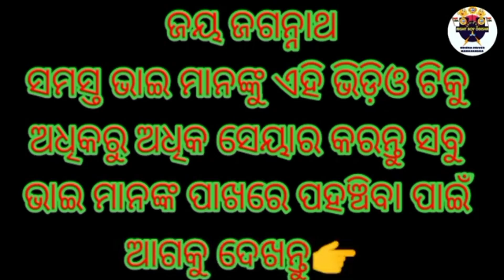digha west bengal || digha sea beach || digha tour || digha vlog || 2023 Travel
About This Video:-👇

"Escape to the serene shores of Digha Sea Beach with our immersive video experience. Join us as we take you on a visual journey along the golden sands and calming waves of this picturesque destination. Explore the beauty of Digha, known for its expansive seafront, breathtaking sunsets, and a tranquil ambiance that beckons travelers seeking solace by the sea. From leisurely strolls along the shoreline to the vibrant beach culture, this video encapsulates the charm and allure of Digha Sea Beach, offering a virtual getaway for those who yearn for the soothing embrace of coastal serenity."

digha west bengal

digha weather today

digha weather

digha weather today live

digha west bengal tourist places

digha weather news today

digha weather report

digha west bengal tourism hotel

digha weather update today

digha west bengal beach

digha

digha tour

digha snake news

digha samudra

digha hotel

digha vlog

digha live

digha digha

digha snake

Travel

"All India Driver Vlogs & News Video See This Channel"

FROM :- RIGHT BOY ODISHA (ODISHA-INDIA)